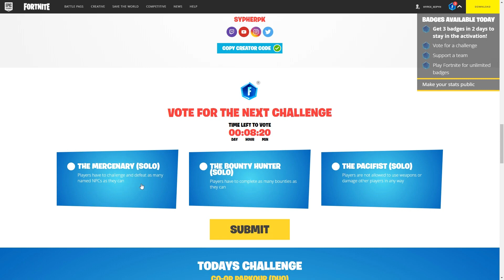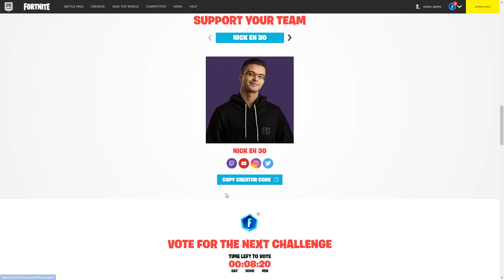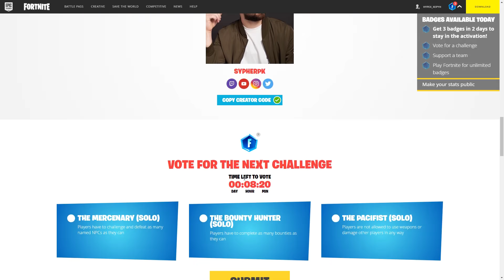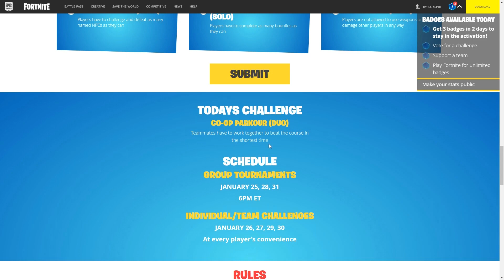DES RECOMPENSES GRATUITES POUR LES "WINTER TRIALS" SUR FORTNITE ! (FORTNITE NEWS)